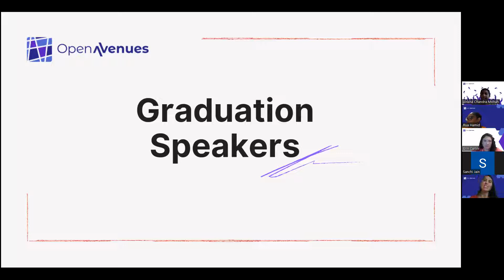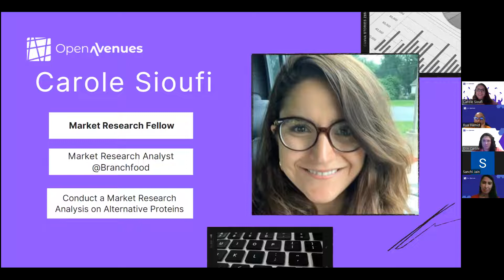Open Avenues Graduation Fall 2022- Carole Sioufi Speech